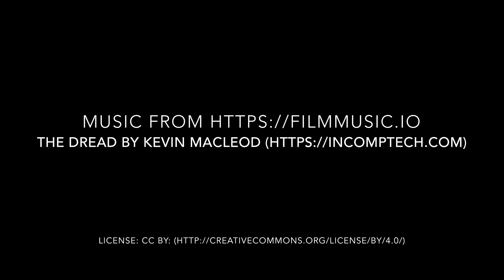No Time for Sadie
Written and Directed by Kyle Johnson
Sadie: Jello Leigh
Paul: Chris Nokes
The Ruiner: Jay L. McCord Jr.